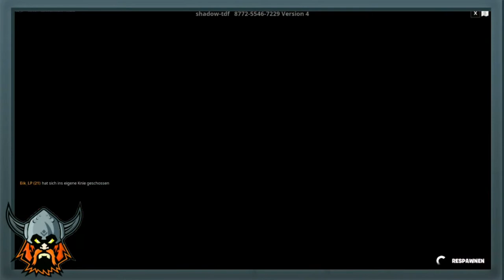FORTNITE: 😎GRATIS XP MAP😱 / +250 Levels Deathrun Pink so Easy